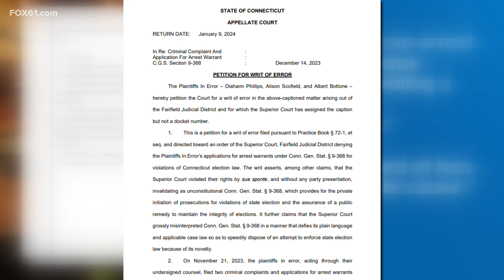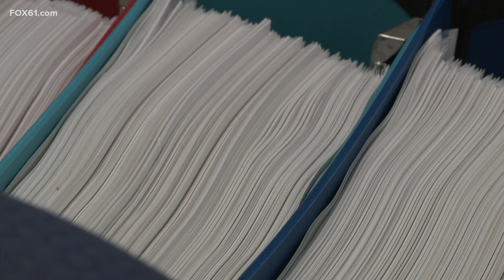Judge denies arrest warrant application for Wanda Geter citing unconstitutional state law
It’s been more than four years since Bridgeport city employee Wanda Geter-Pataky was named in an election fraud complaint to the Connecticut State Elections Enforcement Commission.

It was eventually referred to the Chief State’s Attorney’s Office for criminal charges. Still, no charges have been filed and no arrest has been made. Geter was accused of fraud again in 2023, but this time, she was caught on camera.